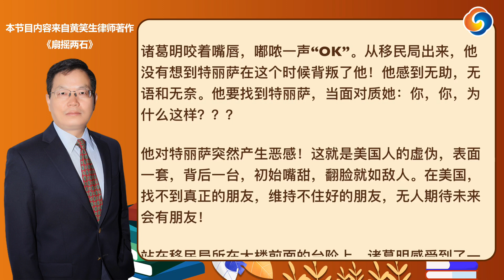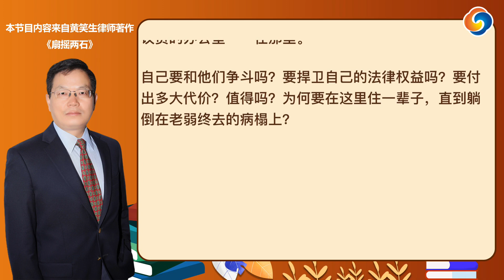第二十二章 走投无路2|诸葛明：美中浮世绘，黄笑生律师长篇小说《扇摇两石》第66期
长篇小说《扇摇两石》塑造诸葛明这个单体奋斗的人物，通过他和利益集团的交往和冲突，揭露了人性中恶的放纵，富者无德，贫者无望，学者无骨，仕者无节，阶层攀登者无上升空间。
约21万字，做历史鸿卷，盖法律、商战、政斗、人伦的多重跨越，抒写生离死别的动人哀歌，铺陈往返美中之间激越场面,记载即将远去的全球化时代。

（本节目内容来自黄笑生律师著作长篇小说《扇摇两石》）

本期节目内容：
1、第二十二章 走投无路2